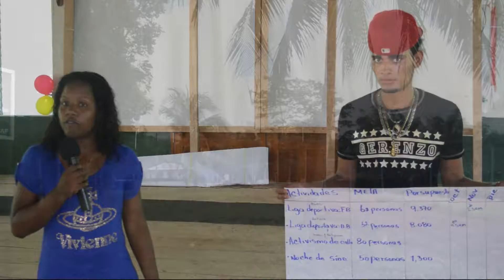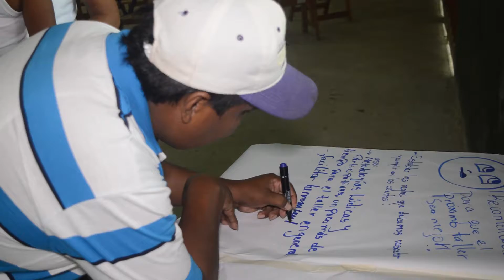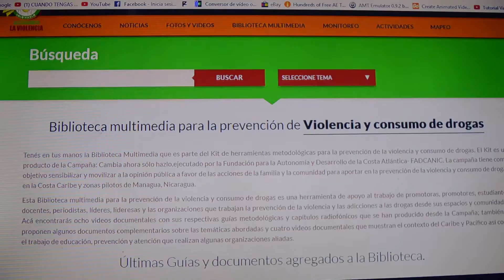Video Sistematización Encuentro Regional Actores Claves del Caribe Sur-Septiembre 2017